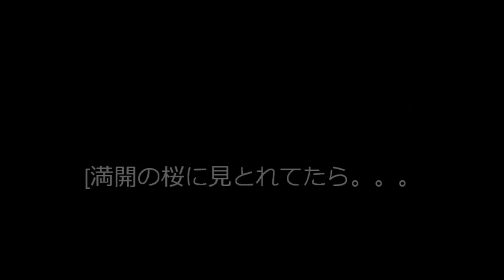満開の桜に見とれてたら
スピード注意